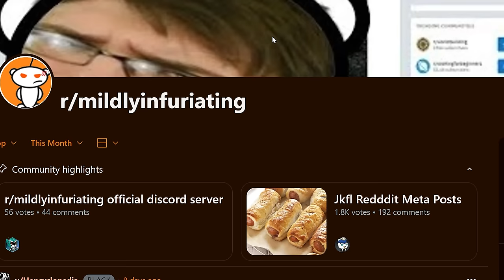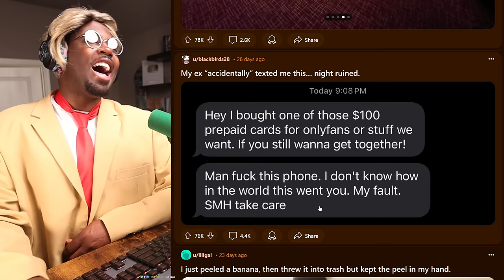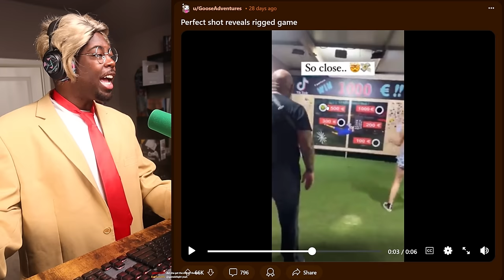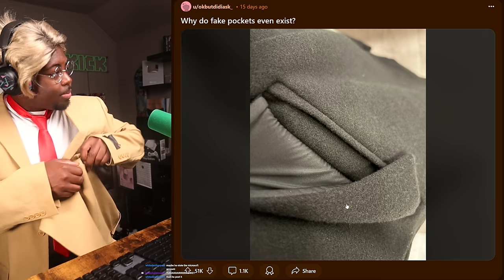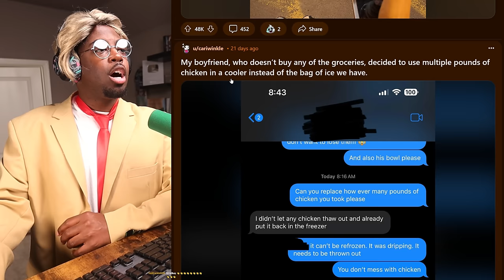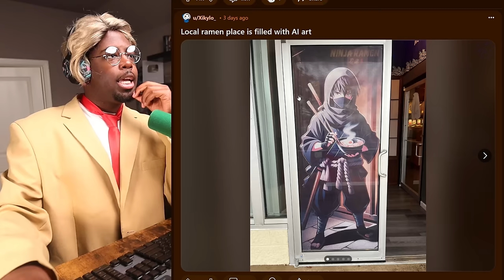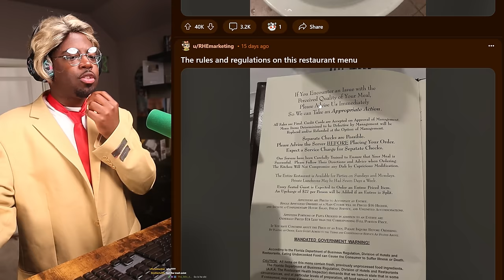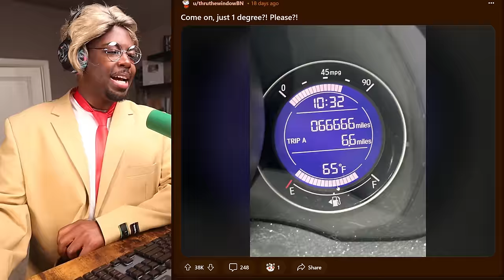Try not to get MAD!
SEND US COOL STUFF:

AARON JONES
9659 N SAM HOUSTON PKWY E